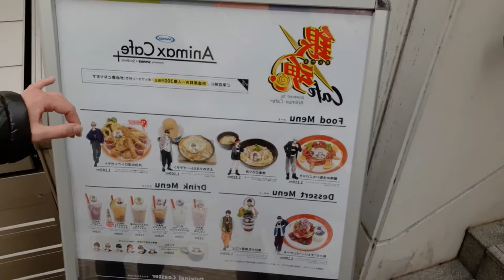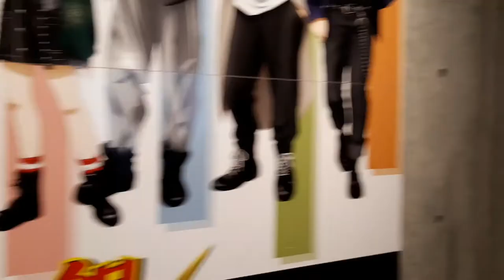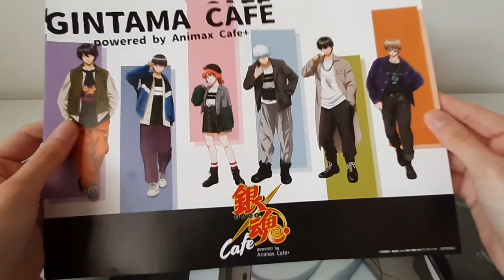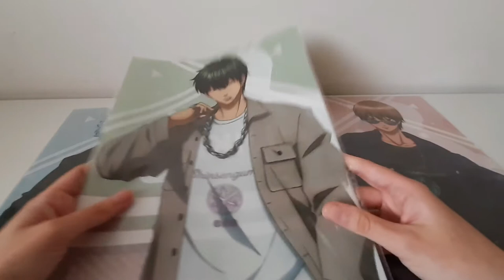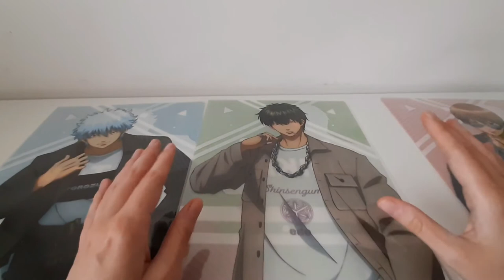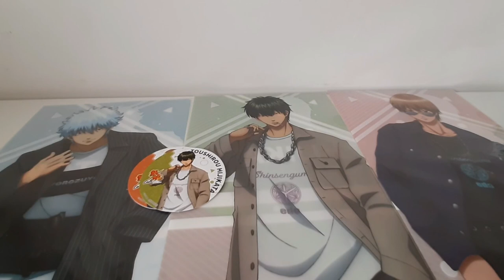GINTAMA CAFE TOKYO GIAPPONE 銀魂カフェ